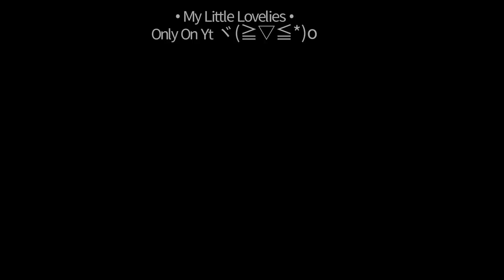Monster, How Should I Feel? | Gacha MLP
sorry for not posting for 2 months ( •̀ ω •́ )✧